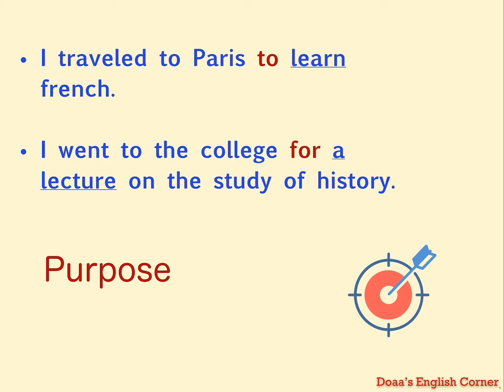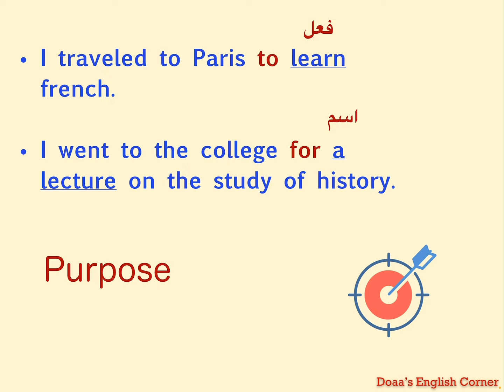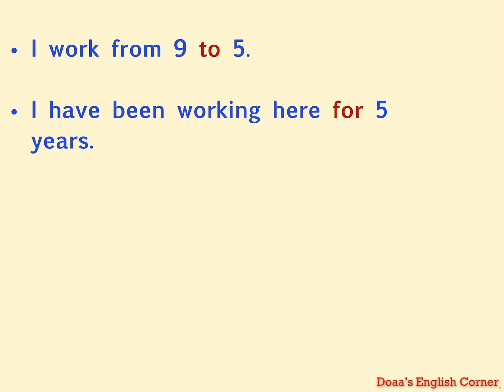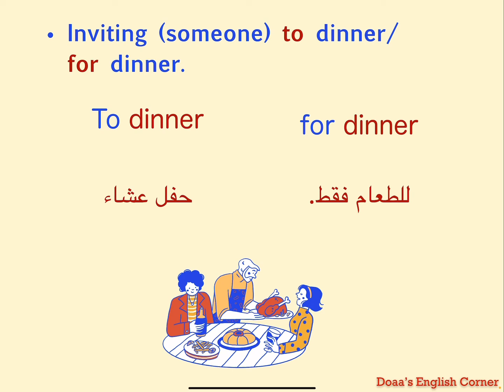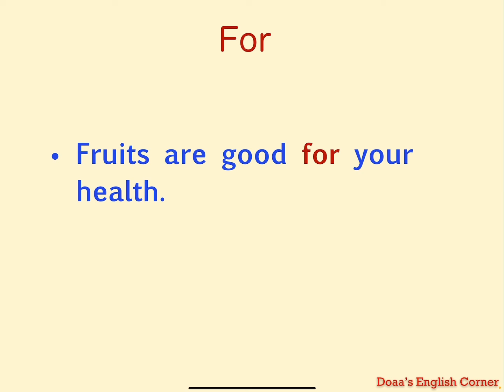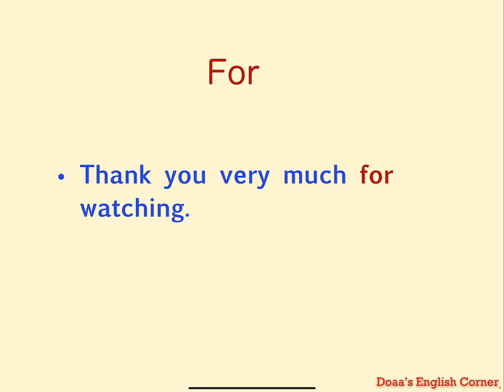To vs For| الفرق بين To و For و استخداماتهم